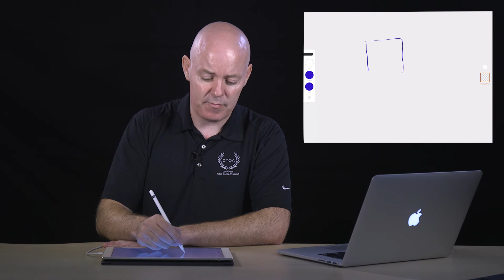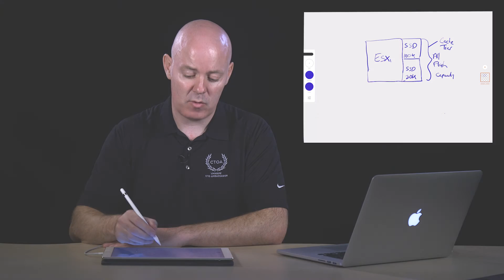vSAN Compatibility - vSAN Architectural Best Practices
In this video, Francis Daly goes beyond just looking at storage with vSAN, and focuses on best practices, including a whiteboard discussion on architecture, and key hardware and software affecting vSAN performance.

For the complete version of this video, please sign up for a Basic Subscription to the VMware Learning Zone